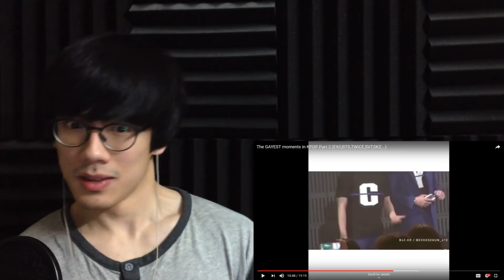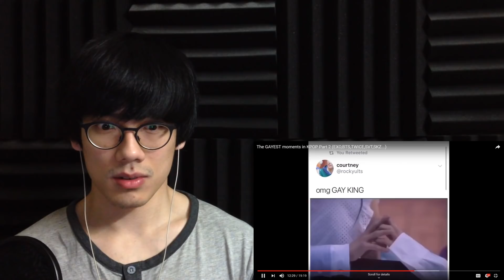The GAYEST moments in KPOP Reaction (EXO, BTS, TWICE, SEVENTEEN, STRAY KIDS, NCT, BLACKPINK, GOT7)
The GAYEST moments in KPOP Reaction (EXO, BTS, TWICE, SEVENTEEN, STRAY KIDS, NCT, BLACKPINK, GOT7) Today, I react to "the gayest moments in kpop". These gayest kpop moments include kpop groups such as EXO, BTS, TWICE, SEVENTEEN, STRAY KIDS, NCT, BLACKPINK, GOT7 and much more... Welcome to the video with all the GAYEST moments in KPOP. Enjoy!! ^_^

The kink master is back with another gay video! Yaaay! XD Man, some of these moments are just too much. lol What is even going on? X_X I need holy water now... and probably Jesus too. ^~^